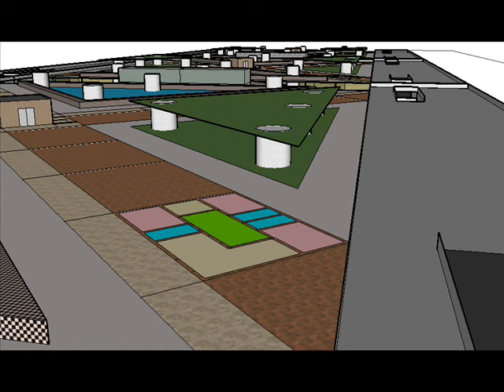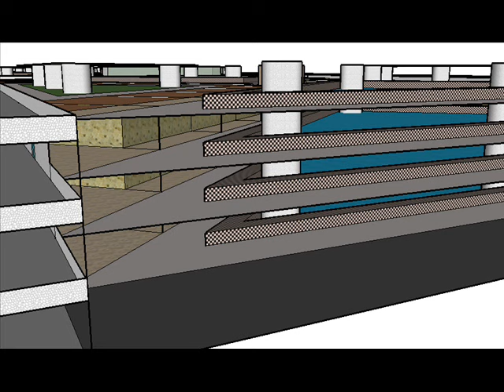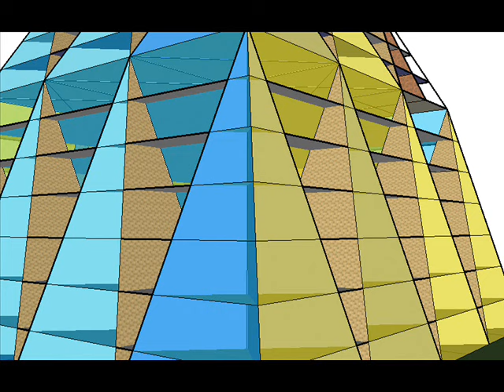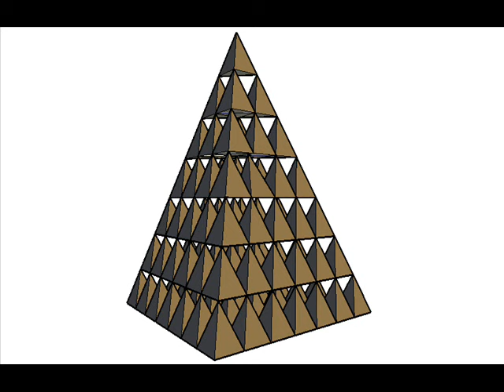3 IN 1 PART 2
3 IN 1 PART 2. TRIPLE X RESIDENTIAL COMPLEX, PYRAMID UPON PYRAMID AND PRISM PE PRISM